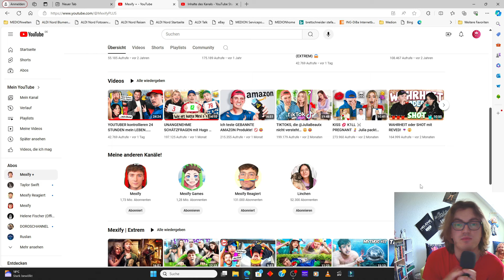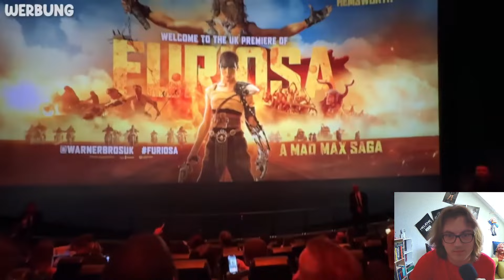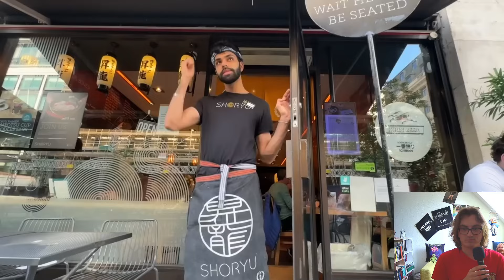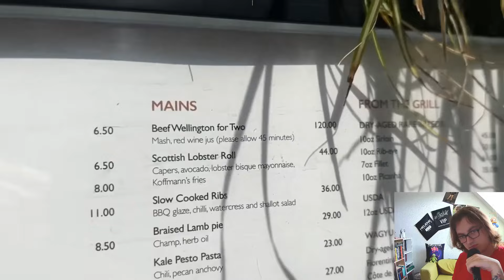Youtuber bestimmen 24 Stunden sein Leben in London? (Mexify Reaction)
Heyho.
Heute gibt es mal wieder eine @mexify Reaction.
da meine geplanten Videos leider an dem Urheberrecht hier auf Youtube nicht vorbei kommen.
trotzdem wünsche ich viel spaß beim anschauen.
eure amtierende Prinzessin:
Renechen